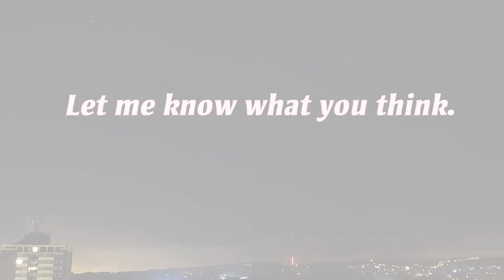P900 - Crepuscular Solar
A collection of Sky, Crepuscular rays & Cloud footage. Taken with a Nikon Coolpix P900.  Footage taken in one day.